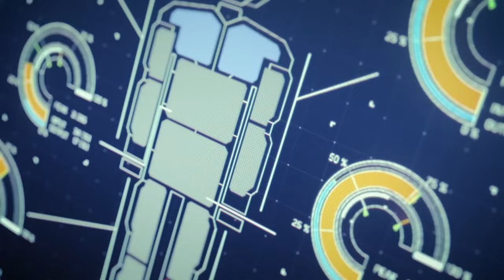Want More Armored Core 6? Try THIS GAME...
Armored Core 6 Ace Combat 7 Armored Core 4 Answer